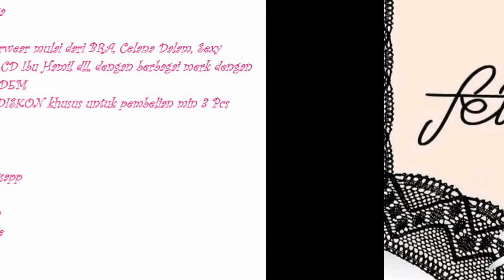Pakaian Dalam Wanita, Pakaian Dalam Wanita Seksi, 0899 2946 888 (Three)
Segera Hubungi
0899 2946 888 (Three) Call - SMS - Whatsapp
Pin BB 1 : 5738CB03
Pin BB 2 : 5A45815B
Line : felicitystore